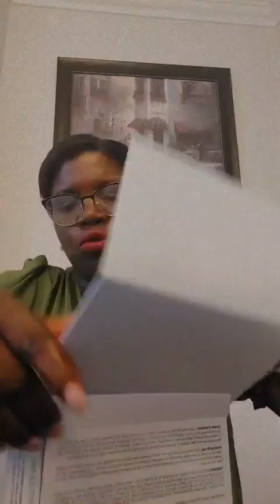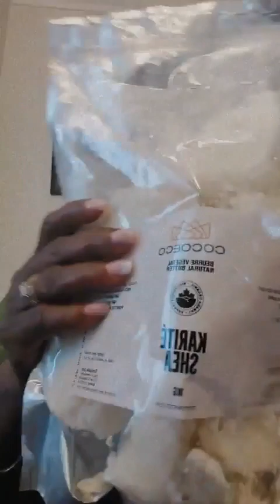Comment avoir la joie ? Produits Complices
Dans cette vidéo, vous allez voir, les raisons pour lesquelles vous devriez utiliser les Produits Complices.
Bon visionnement !